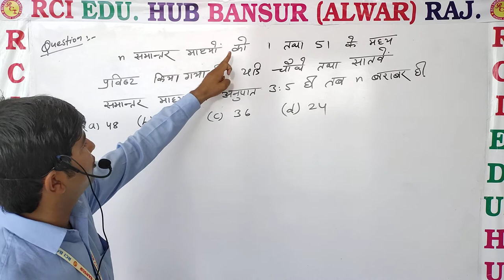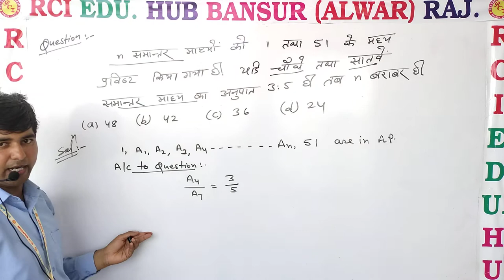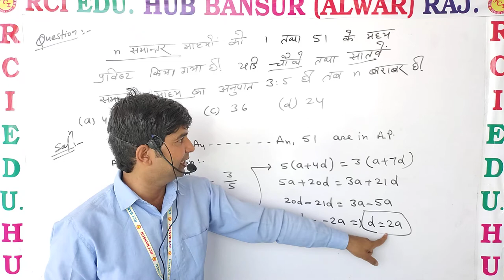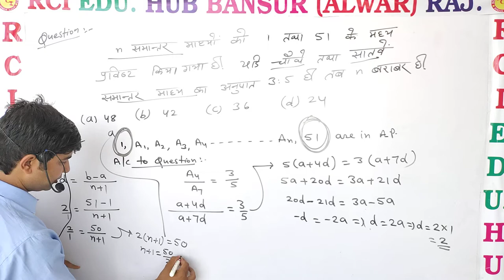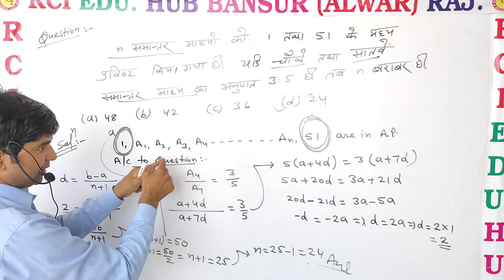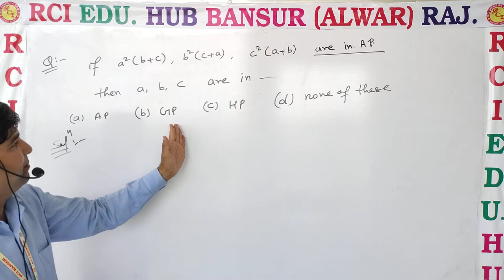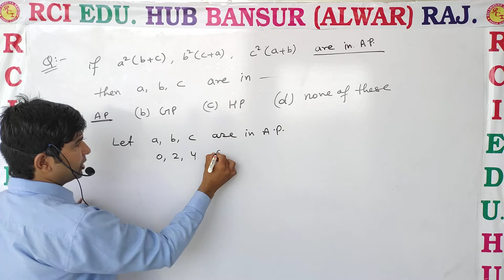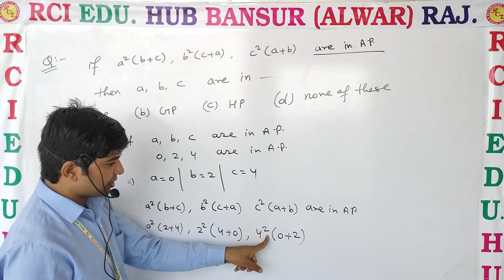AP 01 11th hindi medim ll rci school ll By Vc sir